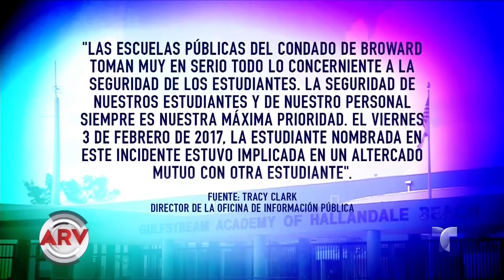Niña es golpeada en su escuela y pasa dos días en hospital | Al Rojo Vivo | Telemundo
La madre de Alison Molina dice que la compañera de su hija llevaba tiempo acosándola.